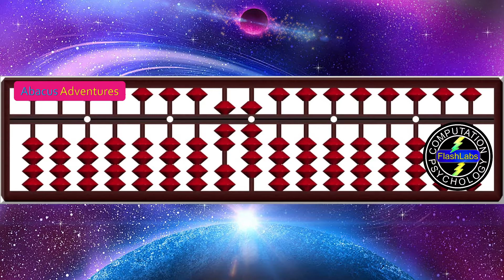Talking Flash Cards - Set 4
Each value (Flash Card) in this show is accompanied by audio announcement of the value - just like the shows in the Playlist 'Abacus Flash Cards Training for Beginners'. The only difference being - here, these flash cards are presented non-sequentially!
You are required to begin with Set 1 of this Playlist (in case you haven't), then move on to Set 2...and so on, to get the most benefit out of the training process.